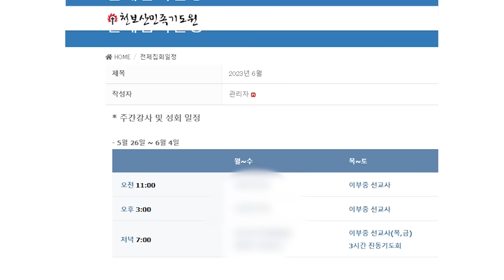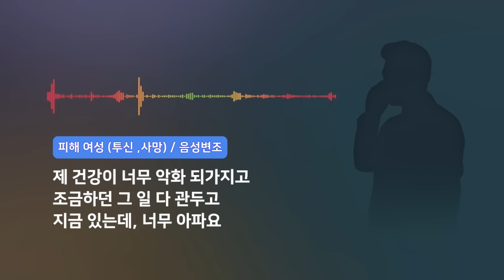[국민 청원] '할렐루야! 옷 벗어"를 외친 사이비 목사를 정통 기독교의 순결한 복음으로 막아냅시다